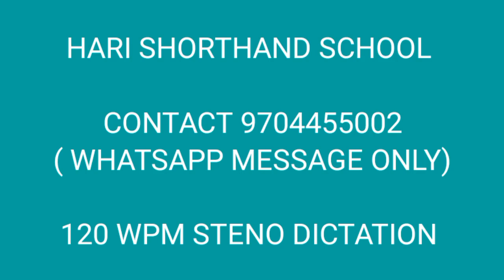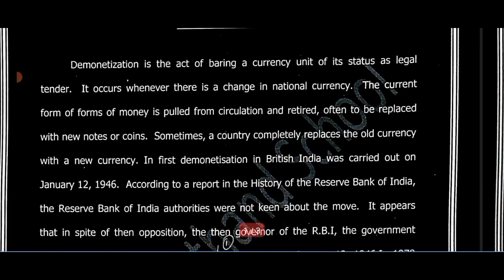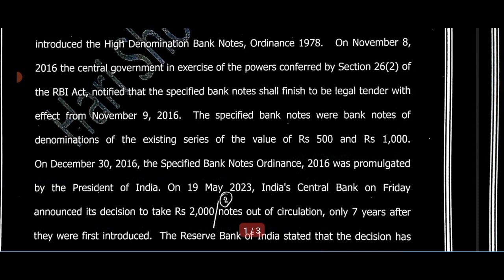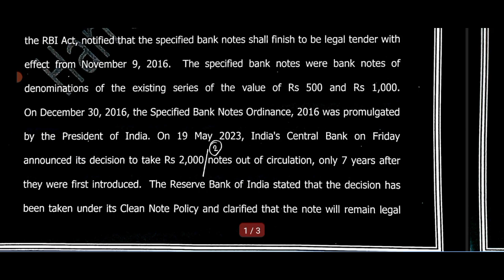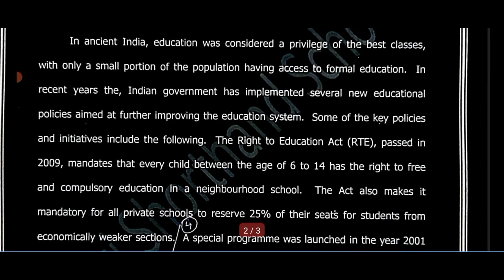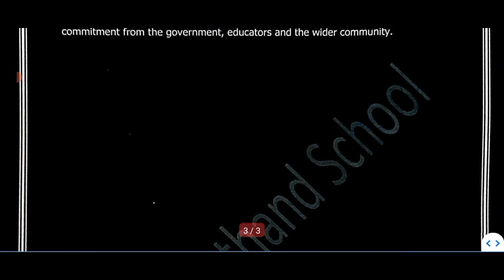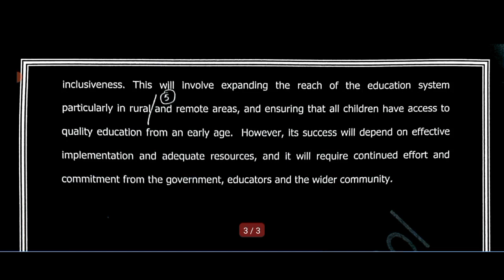120 WPM STENO DICTATION DEMONITIZATION | FOR SSC, & ALL COMPETITIVE EXAMINATIONS| SHORTHAND HUB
HARI SHORTHAND SCHOOL ( CONTRACT 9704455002 ( WHATSAPP MESSAGE ONLY)

120 WPM STENO DICTATION| THE DECCAN CHRONICLE EDITORIAL| FOR SSC, RAILWAYS, COURTS, POLICE